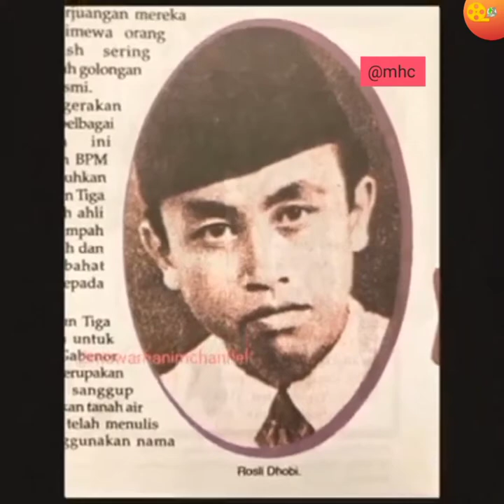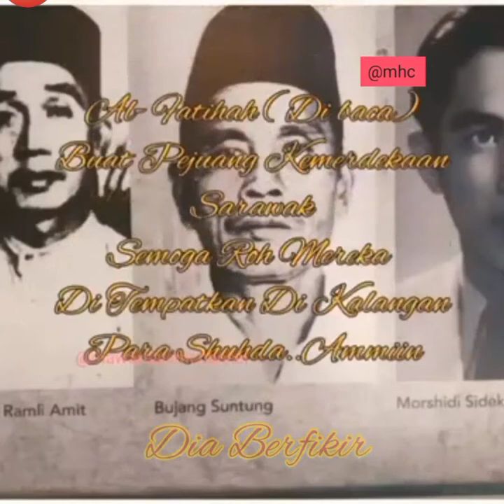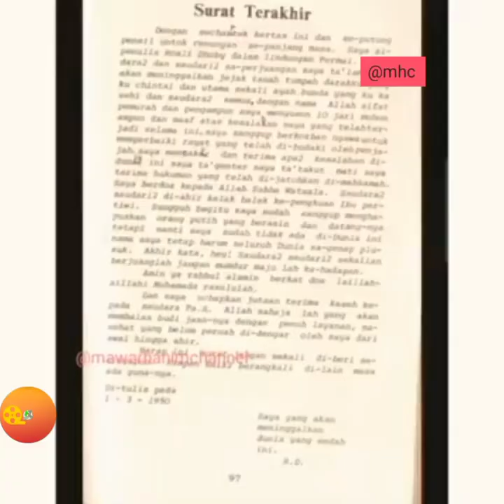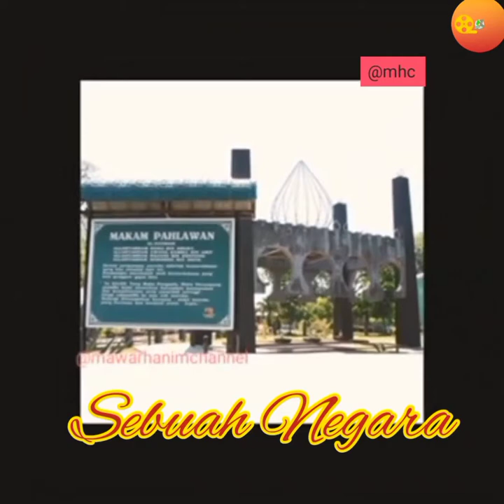TERIMA KASIH ROSLI DHOBY ( Lirik)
Title : Terima Kasih Rosli Dhoby
 Song: Terima Kasih Rosli Dhoby
 Artist : Azhary Ahmad
Composer : Azhary Ahmad
Lyrics: Syirfan Indra